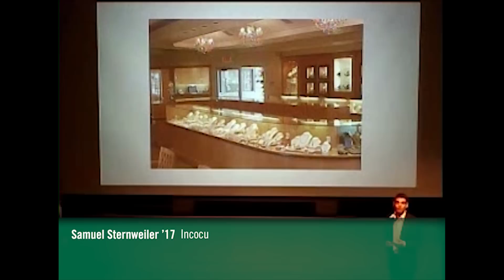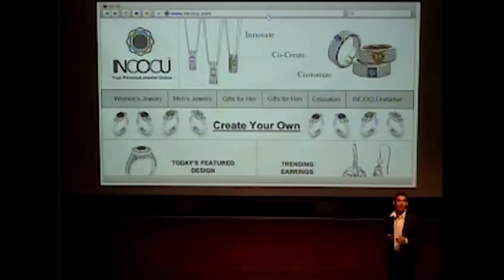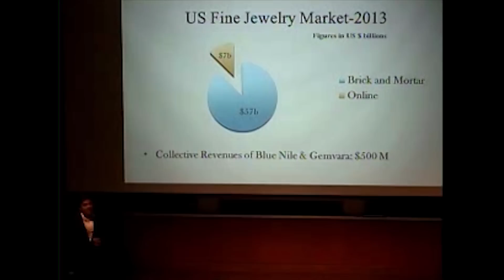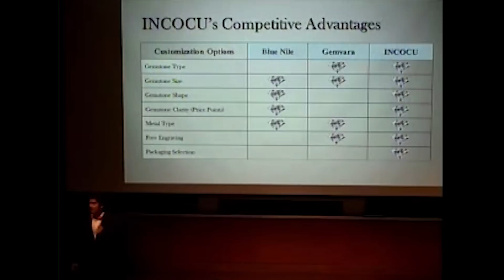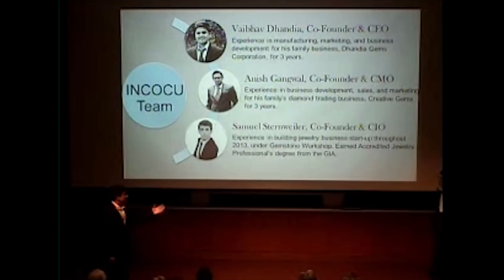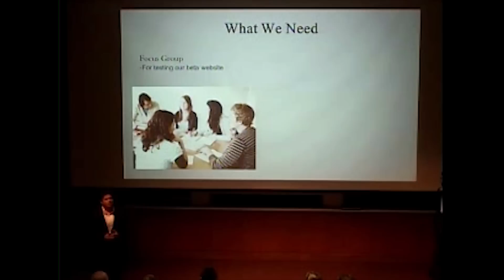Incocu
Incocu enables customers to create their unique piece of fine jewelry with an easy-to-use online customization platform.